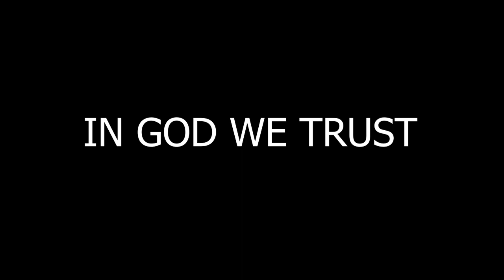MY WIFE || EP01